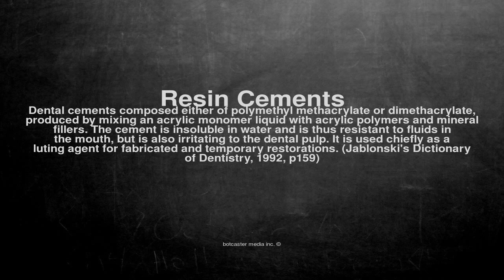Medical vocabulary: What does Resin Cements mean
What does Resin Cements mean in English?